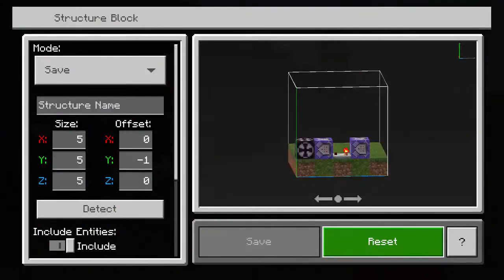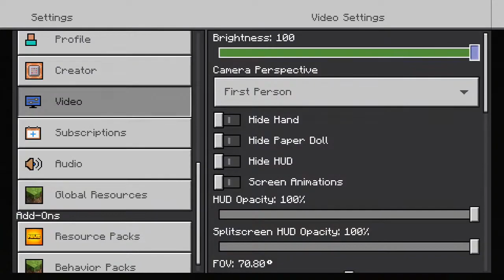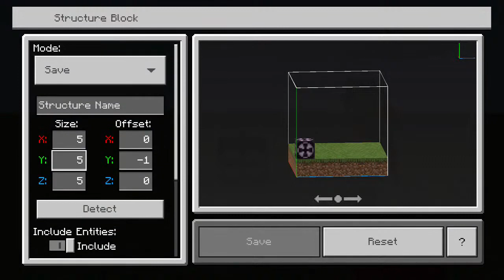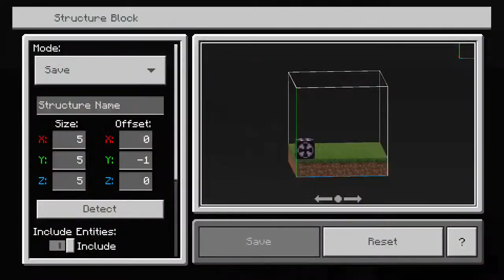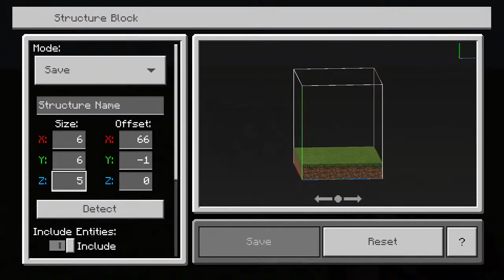Let's Build A Minecraft City! | Episode Six (#6)